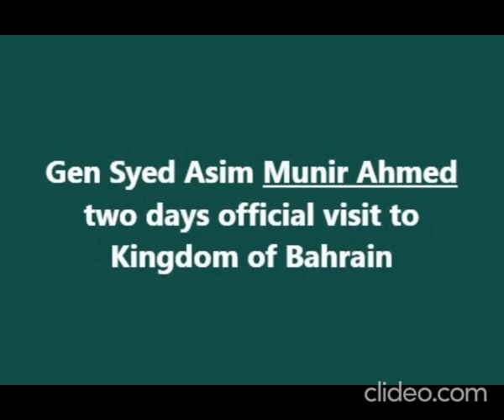General Syed Asim Munir is on two days official visit to Kingdom of Bahrain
General Syed Asim Munir, NI (M), Chief of the Army Staff (COAS) is on a two days official visit to Kingdom of Bahrain. COAS called upon H.M The King, Hamad bin Isa Al Khalifa, King of Bahrain, Crown Prince, H.R.H Salman bin Hamad Al Khalifa, H.E. Field Marshal Khalifa bin Ahmed Al Khalifa, Commander of Bahrain Defence Forces and H.H General Shaikh Mohammad bin Isa Al Khalifa, Commander of Bahrain National Guard. During the meetings, matters of mutual interest including bilateral military and security cooperation were discussed. The dignitaries lauded Pakistan Army’s achievements in fight against terrorism and continued efforts for regional peace and stability. COAS was also Chief Guest at the 27th Raising Day of Bahrain National Guard where he was warmly welcomed and given Guard of Honour and witnessed a demonstration related to counter-terrorism training exercise. Commander Bahrain National Guard extended his gratitude and appreciation to the Pakistan Army for providing highly professional training to the Bahrain National Guard in military and counter terrorism domains.
King of Bahrain also conferred Military Medal *Order of Bahrain First Class* on COAS in recognition of his significant efforts and contributions to the  enhancement of bilateral ties between the two brotherly countries.